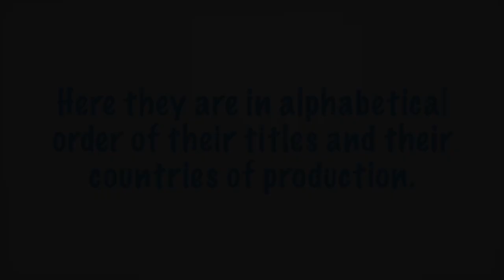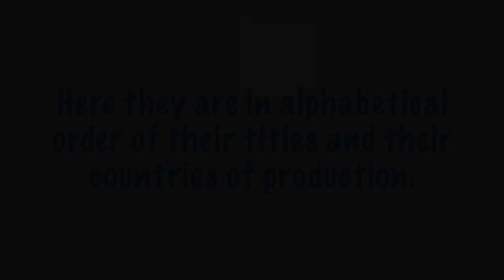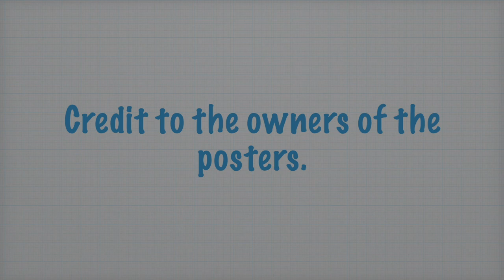5 Asian Boy/Gay Love Series/Movies That Got 3-Star Rating (April 1 to June 30, 2024)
These 5 Asian boy/gay love series/movies got 3-star rating for the period covering April 1 to June 30, 2024. Please watch!